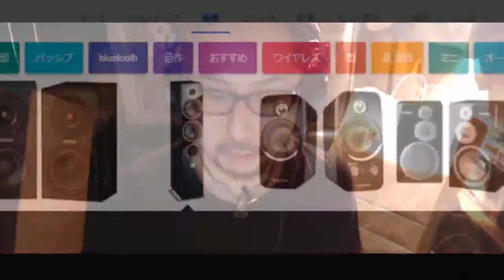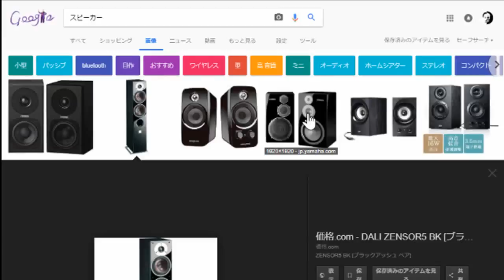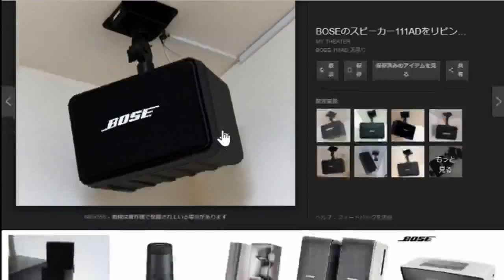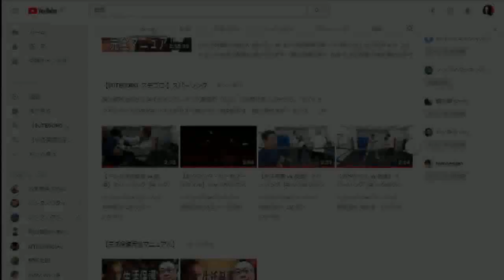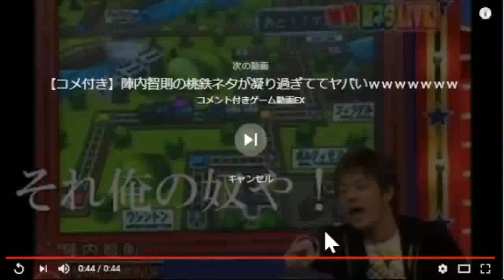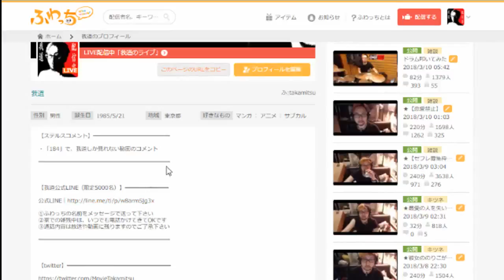キラーマシン買ったよ